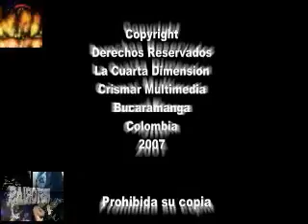PERPETUAL - LA CUARTA DIMENSION TV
PERPETUAL - TOTAL ROCK - ORGANIZA BACKSTAGE ROCK BAR BUCARAMANGA - GRABACION LA CUARTA DIMENSION TV - BUCARAMANGA - COLOMBIA 2009